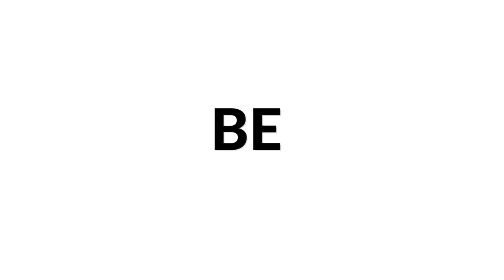Wolfgang A. Mozart - Rondo Alla Turca on a 10 string Guitar | Marina's Decacorde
Arrangement made by Marina Krupkina, 10 string guitar performer and composer from Russia.

► You can listen to Marina's solo 10 string guitar